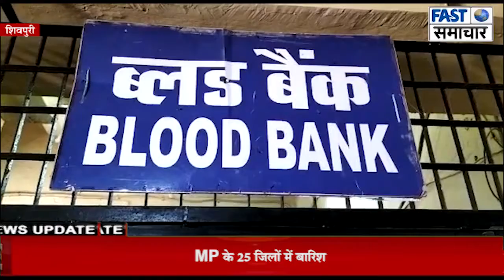शिवपुरी //जिला अस्पताल में एक्टिव है गैंग, लेता है पैसे दिलवाता ब्लड़